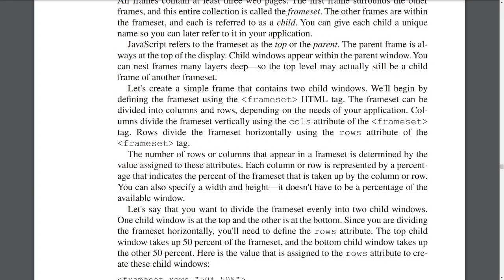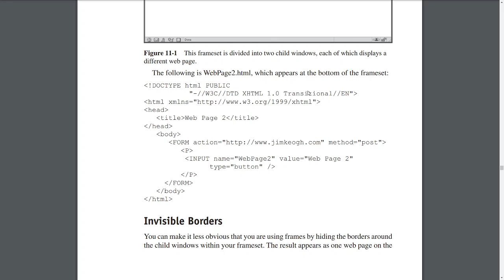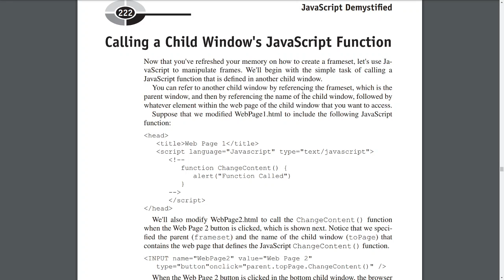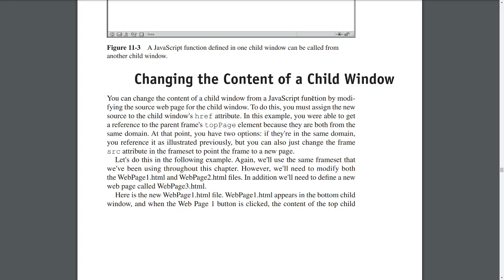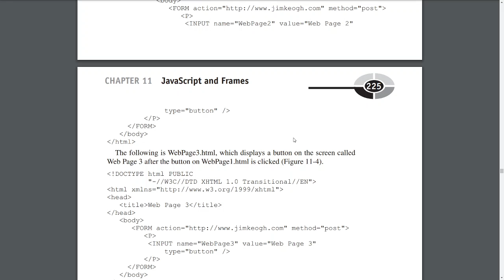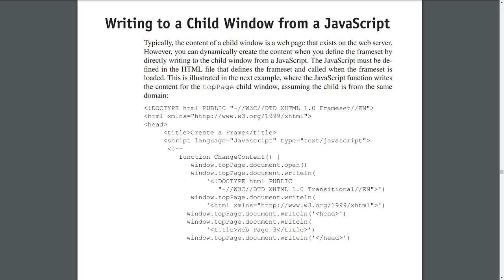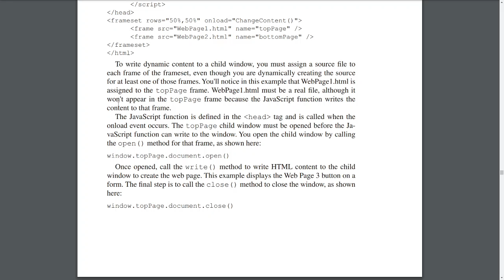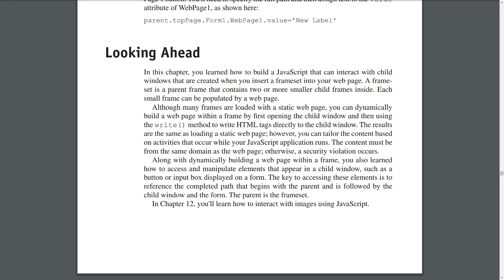Client Side Scripting #7 by Dr. Ashwini Lokhande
CSS lecture date 6 November 2020

topics covered
frames